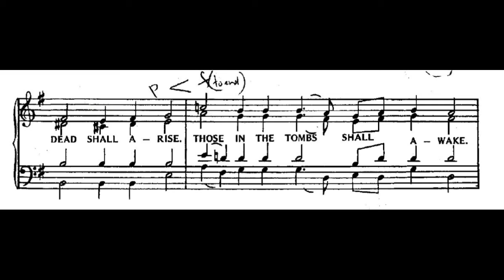The Midnight Office Canon; Heirmos 5 (Rehearsal Audio) STB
Nocturne - The Midnight Office Canon  Soprano, Tenor Bass.

This audio was recorded in rehearsal for educational playback while preparing for the Paschal Service. Most selections start with the conductor's opening pitches.   Unfortunately, the recording is missing the Alto line which in this homophonic arrangement, is a third lower than the soprano.